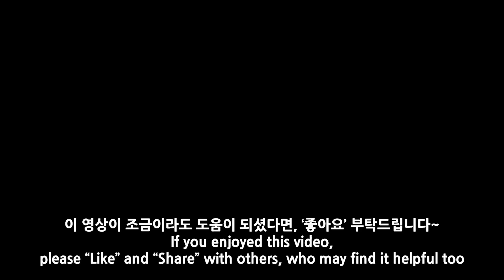배드민턴 상대 보고 판단해!! 이것만 알면 고수의 지름길...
[빅민턴이 운영하는 "민턴플레이" 배드민턴 온라인 최저가 쇼핑몰]

[빅민턴이 활동하는 배드민턴모임]
"FLOW 배드민턴모임"
-장소: 썬더스체육관 (경기도 구리시 벌말로128번길 48)
-가입: 2001년~1982년생
-급수: 남녀 D조이상
-가입방법: "소모임"어플 다운로드 후 "FLOW 배드민턴" 검색